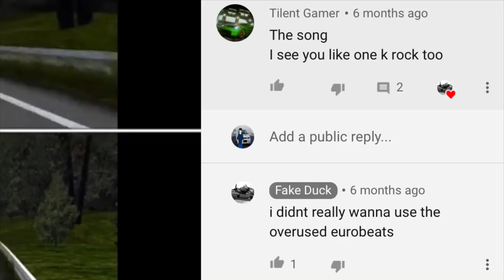Doesn’t That Mean You’re Overrated Too?